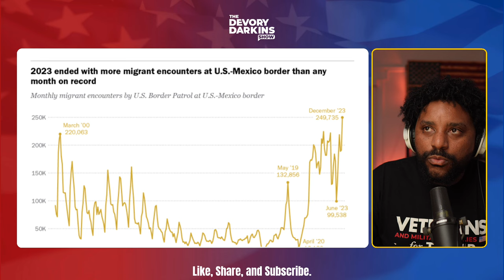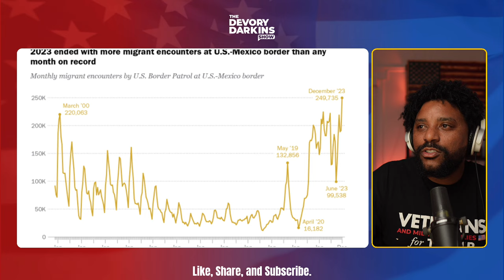JD Vance SLAMS Kamala Harris in Scathing Interview at the Southern Border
Watch President Trumps running mate JD Vance slam Kamala Harris in Scathing Interview at the Southern Border.